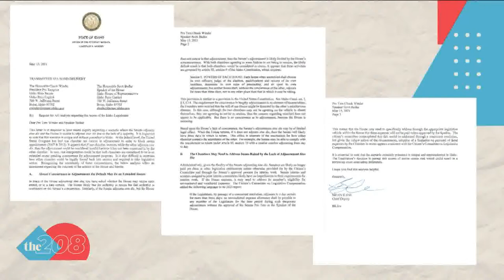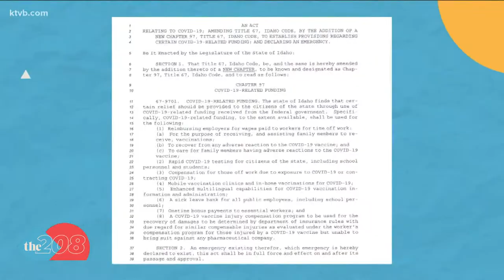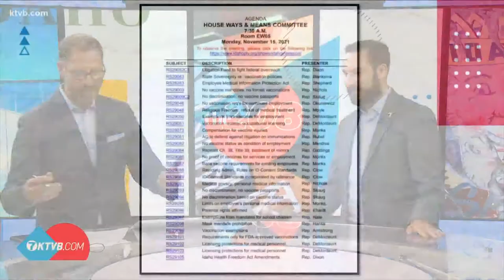2021 Legislative session returns on Monday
Idaho lawmakers gather on Monday after a recess since May.